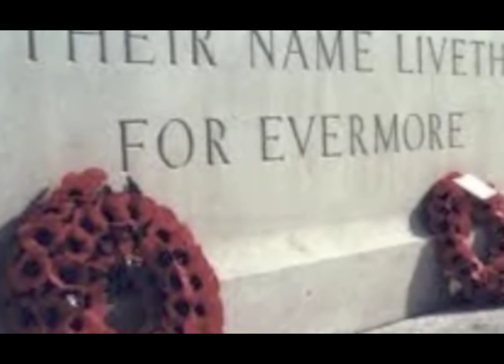Jemma's Song "Gallipoli"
A song remembering those that never returned in the 1915 Gallipoli Campaign.

 Footage used in this video clip is used under creative commons.